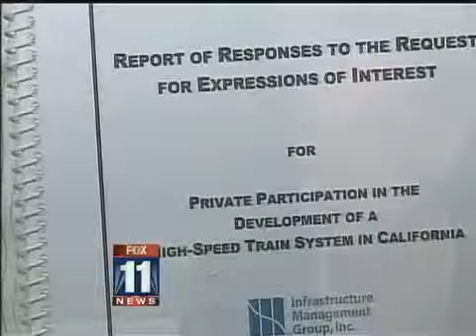HIGH SPEED RAIL TAKEN FOR A RIDE 1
High Speed Rail Taken For A Ride Part 1 of 4.